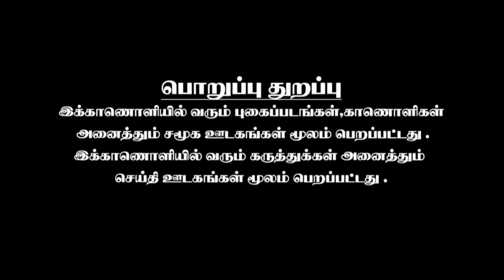புத்தக வெளியீட்டு விழாவில் சீமான் ..ஜூலை 27....@iivtamilworld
seemanisam
seeman speech
seeman latest speech
seeman speech about kaliyammal
naamtamizharkatchi

Seeman Speech

Naam TamilarKatchi

Seeman Latest

Seeman Pressmeet

Seeman Election Speech

Seeman Speech Today

Seeman ViralSpeech

Seeman BestSpeech

Seeman Blasting Speech

Seeman Controversy

நாம்தமிழர்கட்சி

seemanlatestspeech2024

Seeman Madurai Speech

முக_ஸ்டாலின் se
பேசுதமிழாபேசு
Naam TamilarKatchi
Aadhan Tamil
Tamil Chinthanaiyalar Peravai
ரகசிய ஒற்றன்